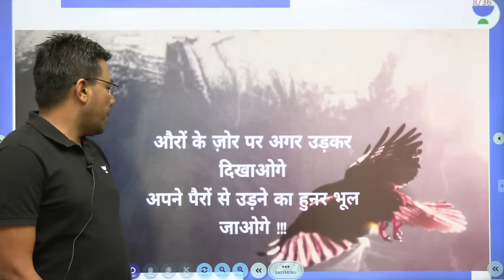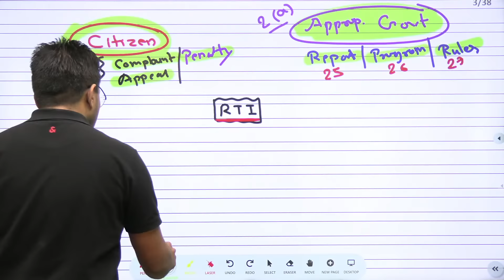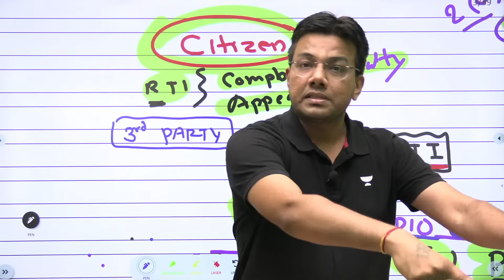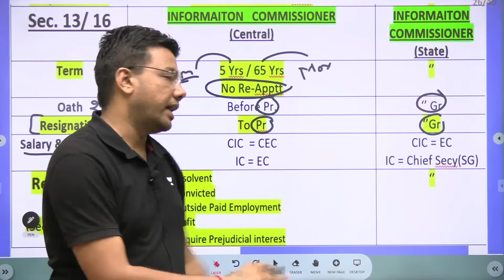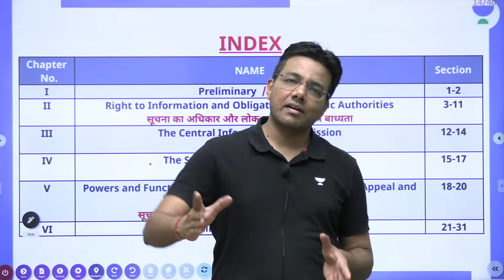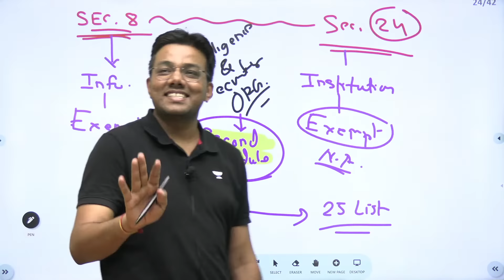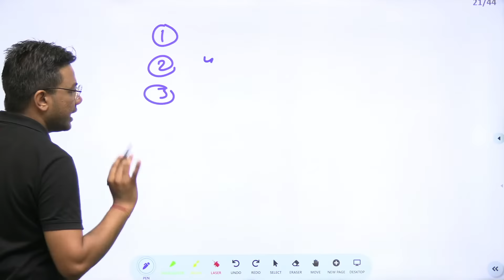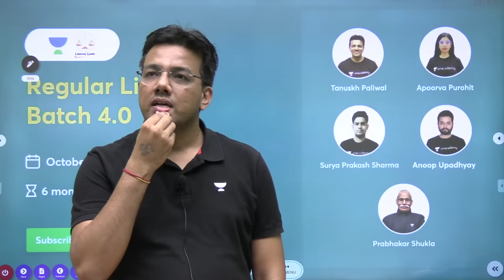Ek Class RTI Act, 2005 Khallas | Tansukh Paliwal | Linking Laws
In this session, Educator Tansukh Paliwal will be conducting a session on RTI Act, 2005

You can enroll to Unacademy Subscription and get the following benefits:
1. Learn from your favourite teacher
2. Dedicated DOUBT sessions
3. One Subscription, Unlimited Access to Live Online Classes and Videos
4. Real-time interaction with best-in-class teachers
5. You can ask doubts in live online classes
6. Limited students in each Class
7. Download the videos & watch them offline